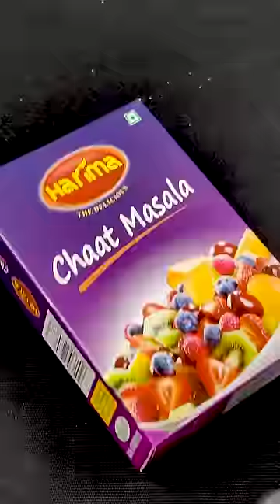Perfect Pani Puri | Golgappa Asmr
Pani puri is a popular street food in India that consists of crispy, hollow puri shells filled with a mixture of boiled potatoes, chickpeas, onions, and a tangy tamarind chutney. The puris are then dunked into a spicy mint and coriander water, called the "pani," and eaten in one bite. The combination of crispy puri, savory filling, and flavorful water creates a burst of flavors and textures in your mouth, making it a favorite among foodies. So the next time you're in India or at an Indian restaurant, don't forget to try this delicious and iconic snack!